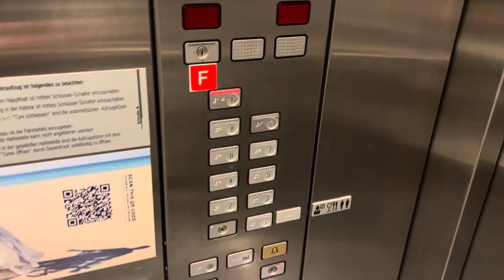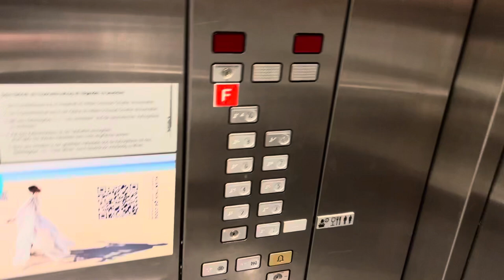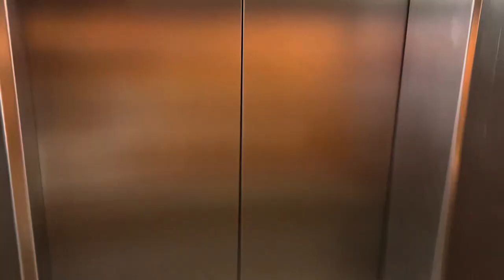Joli ascenseur Schindler M-series à traction @ Zürich, Suisse.